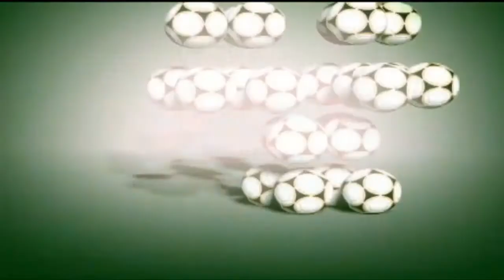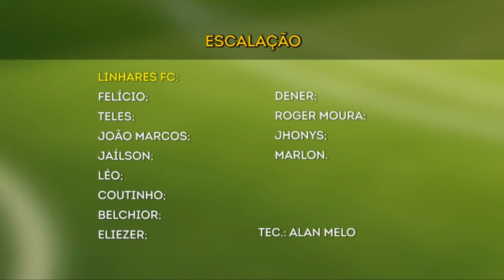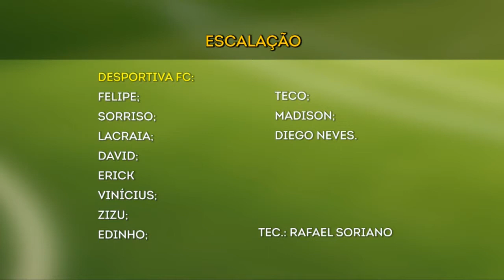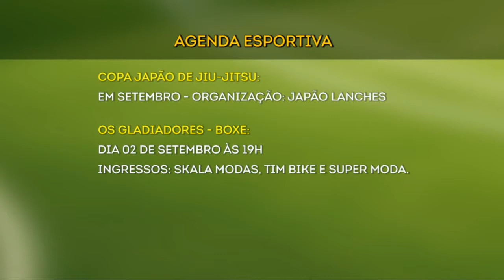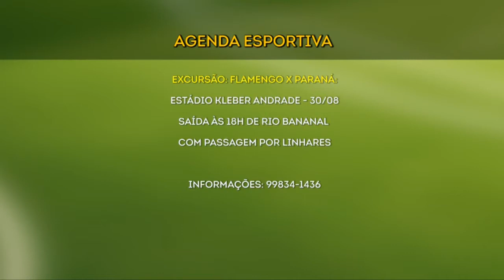Tabelinha Esportiva 29 08 2017